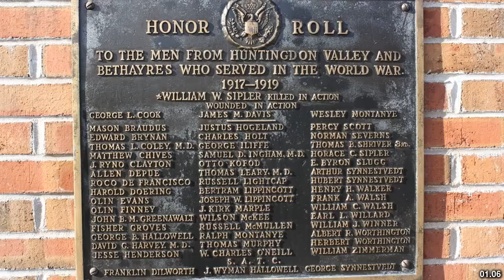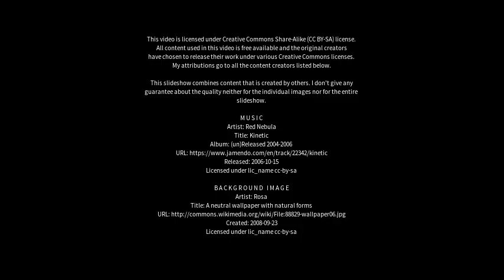Best places to visit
Best places to visit - Huntingdon (United Kingdom) Best places to visit - Slideshows from all over the world - City trips, nature pictures, etc.